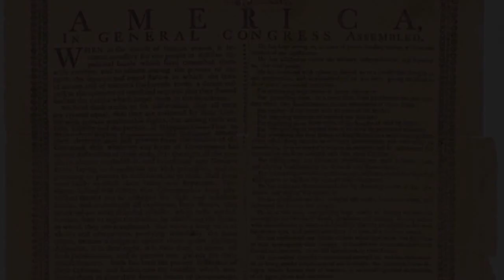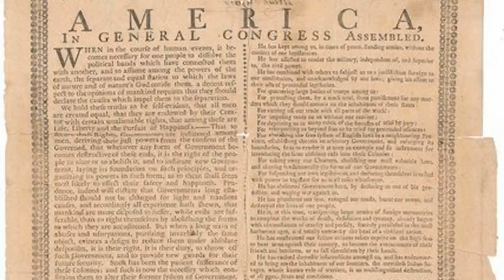Undervalued Items That Turned Out to Be Worth a Fortune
Many dream of finding a rare treasure in their grandparents attic or garage sale antiques worth millions. It doesnt happen every day, but these kinds of champagne dreams do come true. Here are some amazing antiques and collectibles that were purchased for a pittance, or found for free, and sold for huge money. Thrift Store Vase Worth a Small Fortune
 The piece was purchased at a Goodwill store in Indiana for just $4.99.Pottery expert David Rago identified the vase as a seriously, seriously good piece of Overbeck. He went on to share that the vase was made by Overbeck Pottery of Indiana, a company comprised of four sisters. They marked their pieces OBK, as found on the bottom of this example.Rago estimated that the vase would sell for $50,000 to $100,000 at auction, should the owner decide to sell.